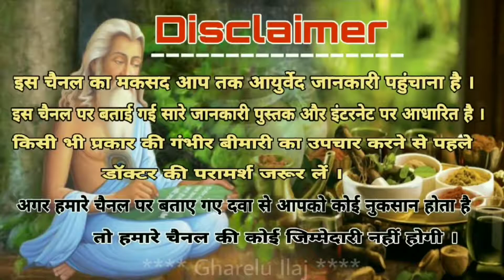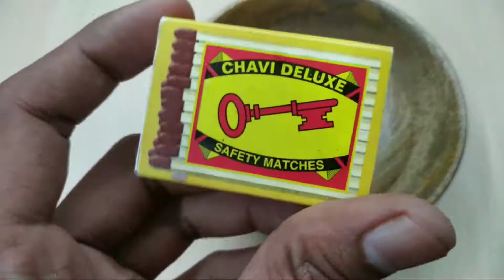दुनिया के सबसे सरल उपाय दांत दर्द और दांत के कीड़े बाहर निकालने का // Tooth Pain Treatment In Hindi